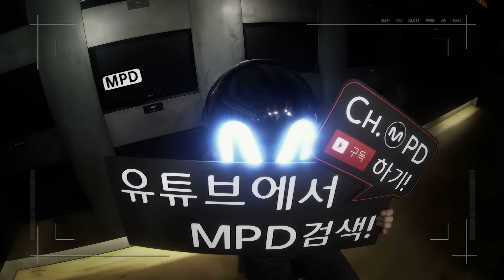[MPD GO] 봉이 김선달 제작보고회 "시우민 조각모음"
MPD의 카메라가 직접 담아온 케이팝 아이돌 이슈 현장 MPD GO
160531 영화 봉이김선달 제작보고회의 시우민
배우 유승호 고창석 라미란과 영화배우로 첫 도전한 엑소의 시우민
아빠미소 엄마미소 짓게하는 시우민의 영화배우 첫 제작보고회 현장, 시우민 원샷 카메라로 준비 했습니다
꼭 고화질로 보시길- 그리고 마지막 장면에서 심쿵하시길-